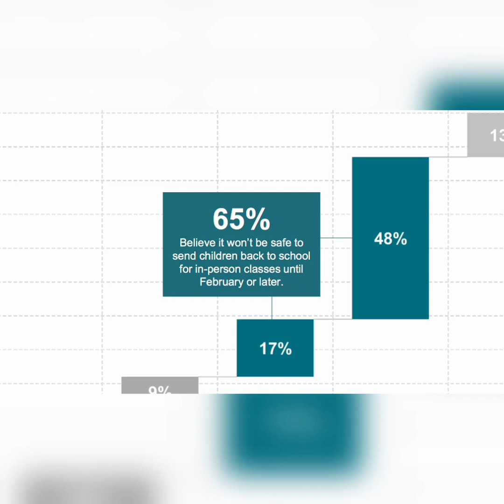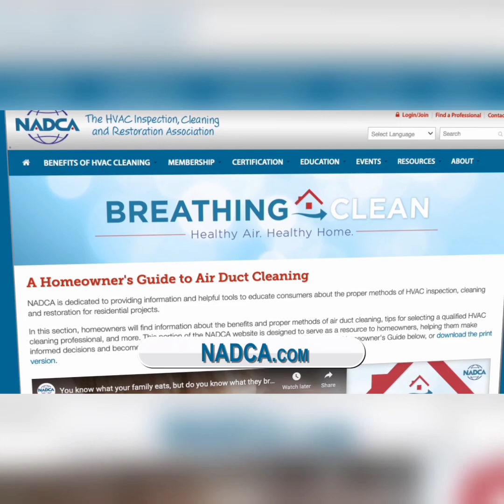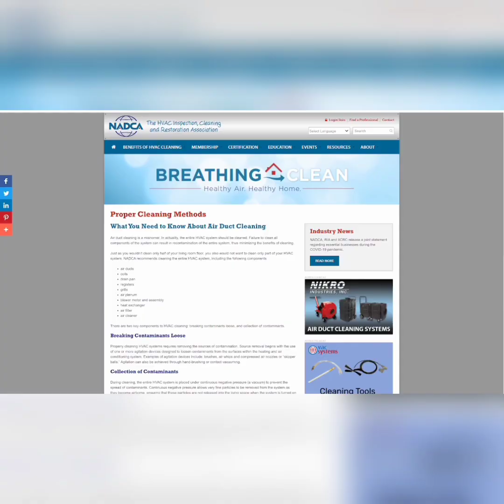June 20, 2021